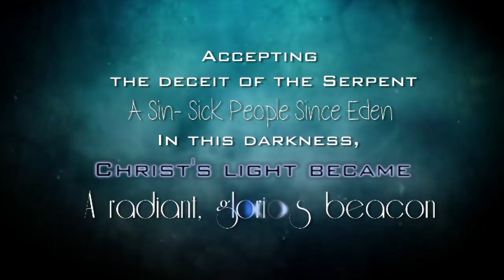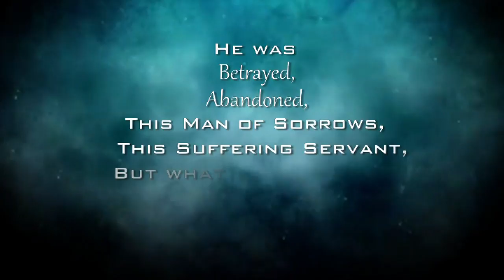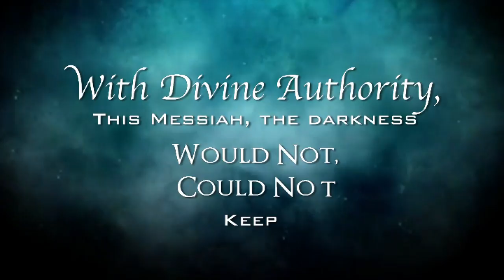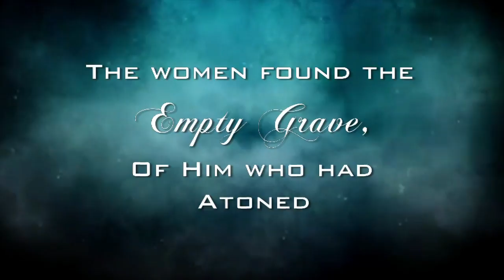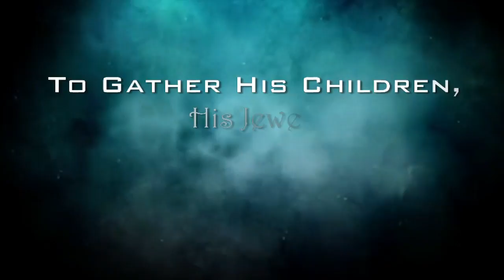Resurrection Worship Video- The Gospel - The Joy of Easter By: Kristen Franzen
Resurrection of Christ, Easter Morning Worship Video, Spoken Word Project, The Gospel in 4 minutes,  Retelling the Easter Story in Poetic, Musical Expression.